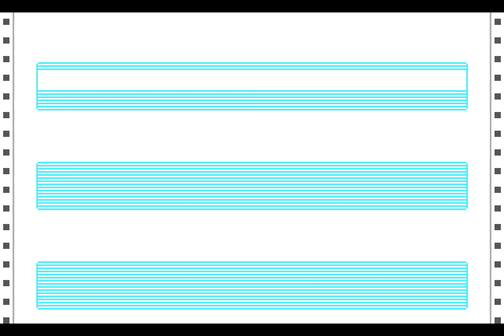Let’s Replay Covert Action – The Ariane Files [Case 6C]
Something that I need to get used to is how slowly the plots I'm working to dismantle can move. You can find yourself knowing most of the participants within a couple of days and ready to make arrests, all the while the criminals in question haven't even begun acquiring the items needed to enact their scheme. The reason why I said 'you can' is because that's not always the case; whether acquiring an item for a criminal plot is based on random chance or not is something I don't know but what I do know is that you're often not knowledgable of what part of the plot the criminals are up to at any one time.

Knowing when to make your move and start arresting people is an important skill that I freely admit I'm not that good at yet. You can't always turn people – some buildings have few or even no floor safes – which forces you to rely on knowing how the plot progresses to ensure you don't arrest people critical to the plot at the wrong moment. This is to make sure you get as many points as possible rather then ensuring you foil the plot; if foiling the plot is your goal, your best bet IS to arrest critical to the plot at that point or, better yet, to get the major agent who will actually commit the crime.

See you next case!